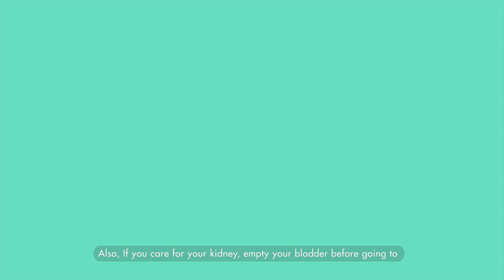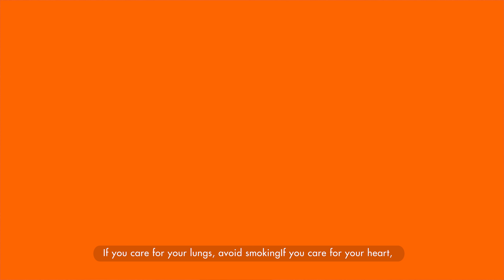15 Health Hacks Tips For 2019 Work Like Magic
On this video you will learn this topics :
 If you care for your brain, sleep for 8 hours.
 If you care for your eyes, massage your feet with oil before going to bed.
 If you care for your stomach, avoid cold food.
 If you care for your liver, avoid excessive fatty food.
 If you care for your intestine, replace junk food with vegetables.
 If you care for your kidney, drink a lot of water during the day and, drink less water at night.
 Also, If you care for your kidney, empty your bladder before going to bed.
 If you care for your urinary tract, use raw onion regularly.
 If you care for your menstruation, use green gram gram regularly.
 If you care for your appendix, use lemon juice frequently.
 If you care for your throat, use pepper frequently.
 If you care for your lungs, avoid smoking If you care for your heart, avoid excess salt.
 If you care for your mouth, Gargle frequently with gingerly.
 If you care for your nose, eat mint regularly
 If you care for your ears, pour garlic mixed oil in ears.

BREAKING NEWS | Chicken Meat Is Filled with Cancer Causing Arsenic - Health Care